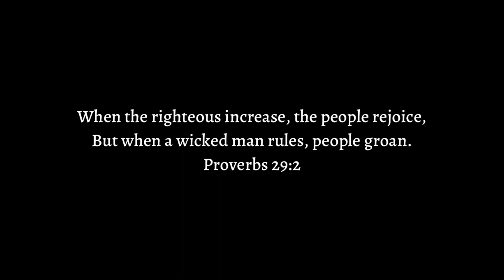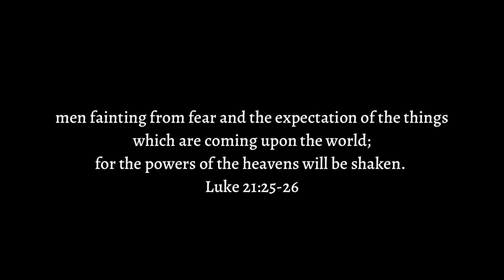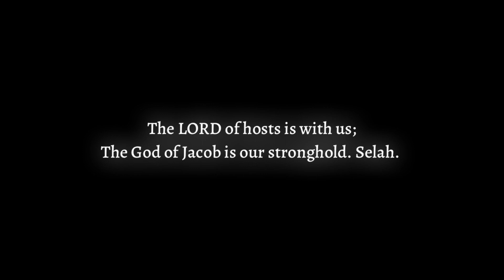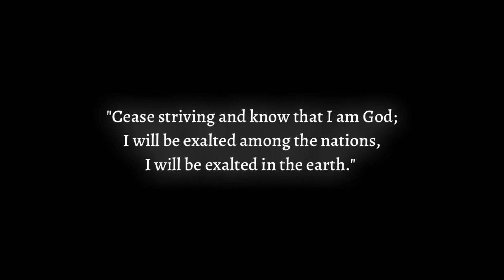Prophecy Alert | Dismay Among the Nations